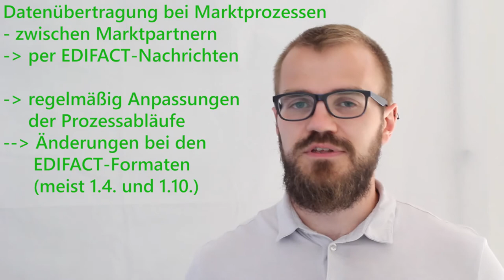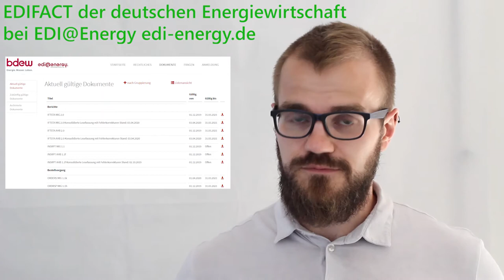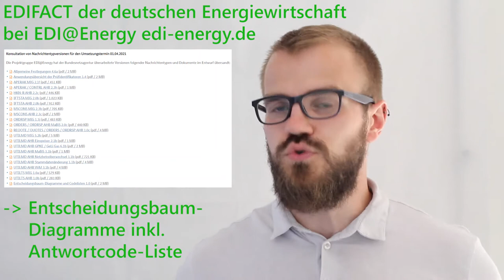umfassende EDIFACT-Änderungen zum 1. April 2021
Zum 1. April 2021 werden sich wiedermal einige EDIFACT-Nachrichtenformate für die Energiewirtschaft ändern. Recht viel tut sich auch bei den Entscheidungsbaumdiagrammen und Antwortcodes. In diesem Video fassen wir die bevorstehenden Änderungen zusammen und weisen auf die Konsultationsfrist bis 2. September 2020 hin.